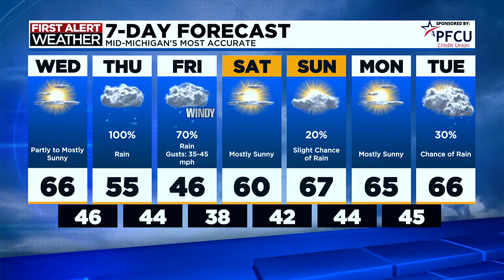TV5 news update: Wednesday morning, April 10